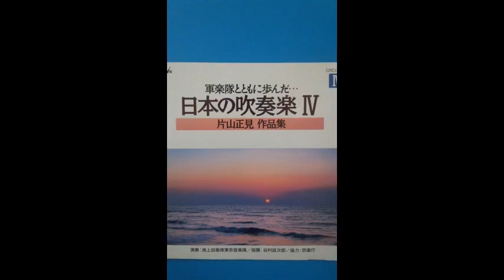片山正見 円舞曲「御社の朝」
昭和１５年６月１日初演。
”まだ明けやらぬ御社の静けさ　暁闇にほのかに見えそめる樹立のたたずまい　そういった前奏に続いて　はき清められた社前の森厳さを思はせて曲は行進する”

演奏:海上自衛隊東京音楽隊
指揮:谷村政次郎